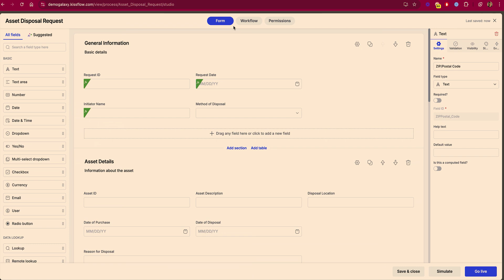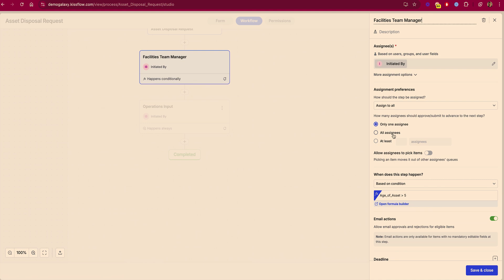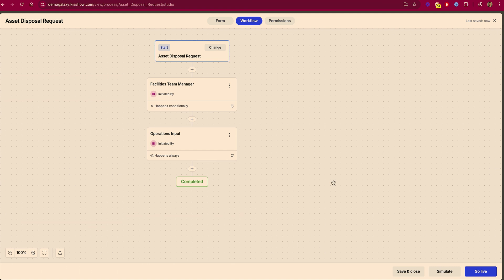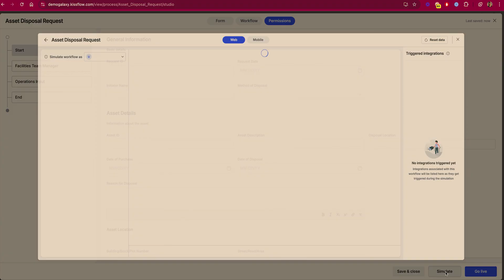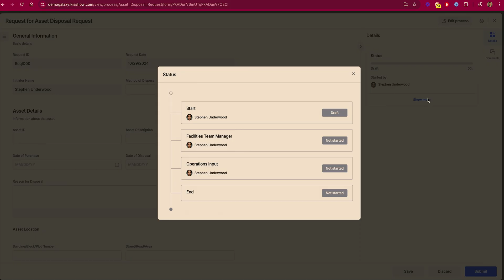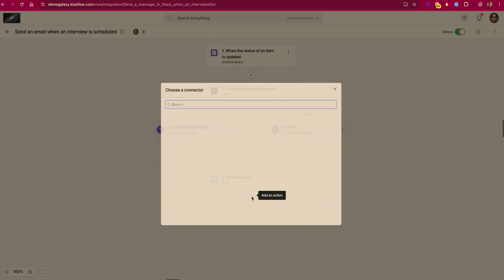Kissflow infuses AI into no-code, low-code development platform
Designed to enable citizen development for application backlogs within companies, the Kissflow platform includes automated workflows and AI-generated suggestions to help build apps faster. Neil Miller, director of product marketing at Kissflow, demonstrates key features of the platform.